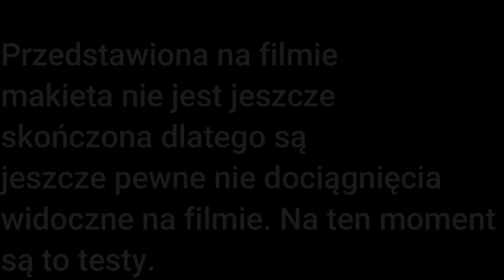Pierwsze testy makiety HO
Przedstawiona makieta na filmie NIE JEST JESZCZE SKOŃCZONA, dlatego widać na niej nie dociągnięcia (tył makiety nie jest zaczęty jeszcze pisze o przodzie i środku). Są to dopiero testy.